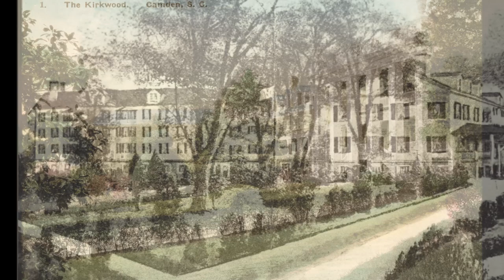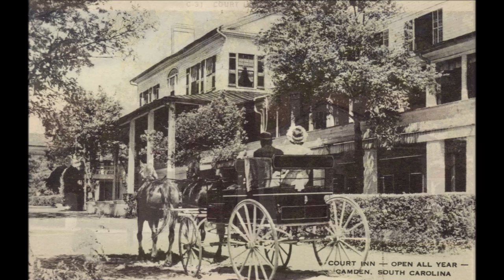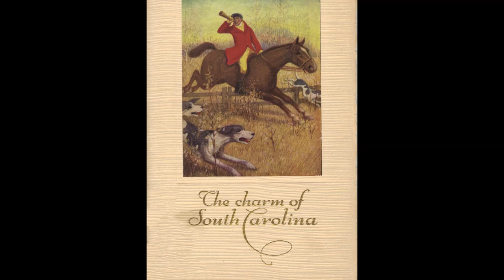Camden in the Hotel Era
Video that accompanied the exhibit on Camden's resort hotels